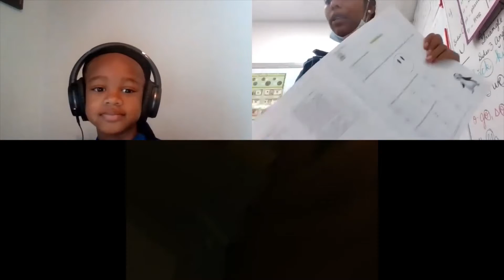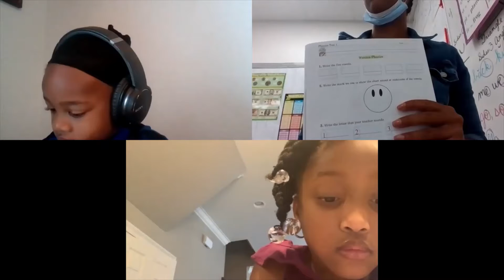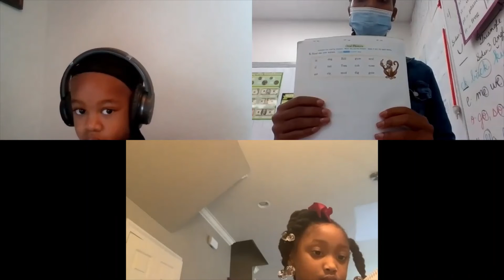1st Phonics Test 1